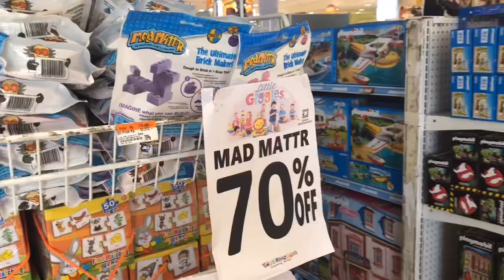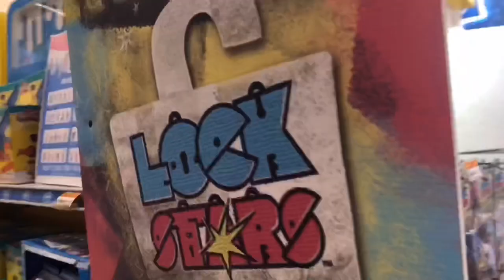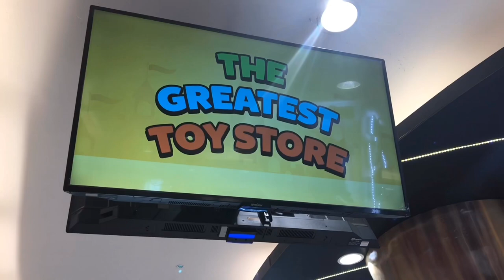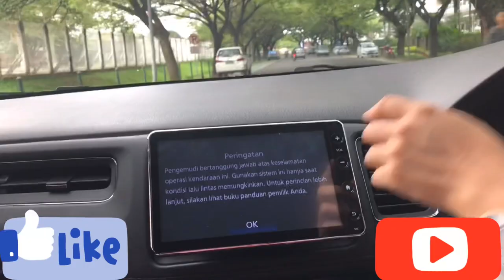Squishy&LOL Surprise di Toys Kingdom Habis!😱🤔Smooshy Mushy,Tsum Tsum Mini Squishies,Common Squishy